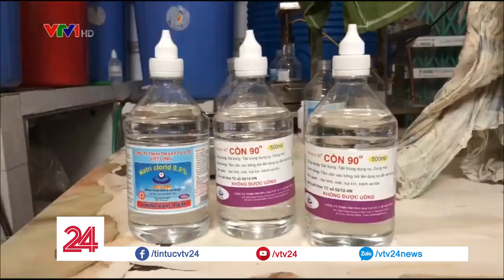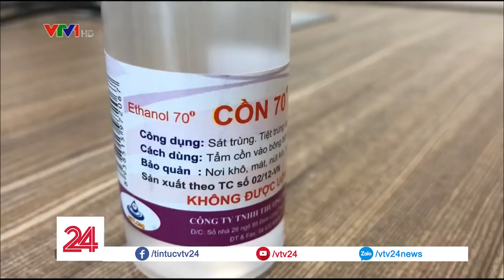Sốc: Cồn y tế được sản xuất từ cồn công nghiệp - Tin Tức VTV24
Chiều qua, lực lượng chức năng bất ngờ kiểm tra công ty TNHH Thương mại Vật tư Y tế Việt Long tại Định Công, Hoàng Mai, Hà Nội. Tại đây, cơ quan chức năng đã phát hiện và thu giữ rất nhiều cồn y tế, nước muối sinh lý có dấu hiệu không đảm bảo chất lượng.

➡ Tin tức: goo.gl/ysuazt
➡ Tài Chính: goo.gl/rbyNAs